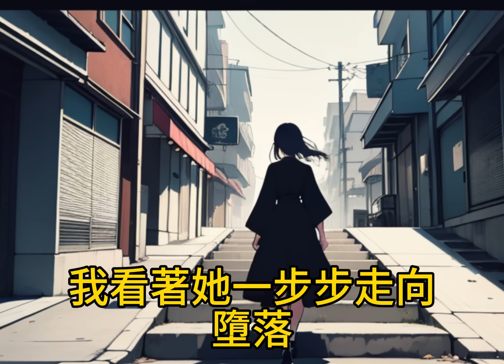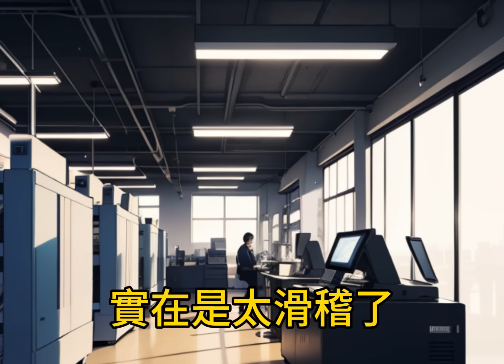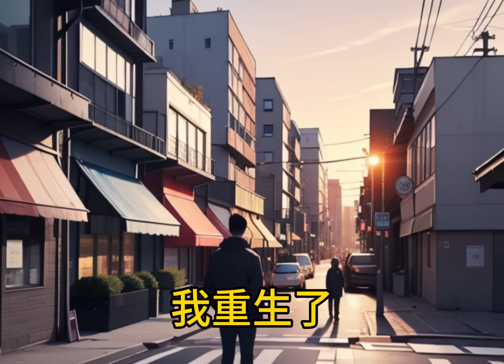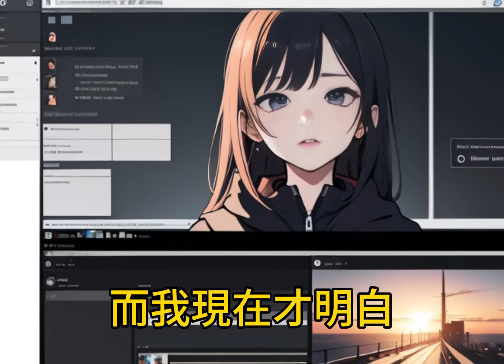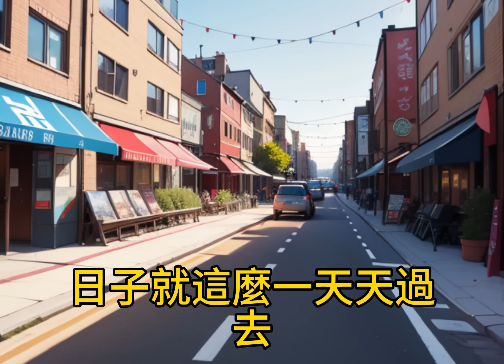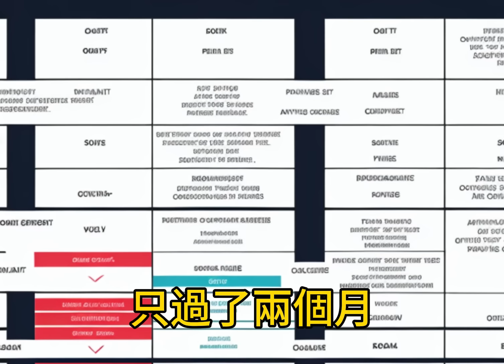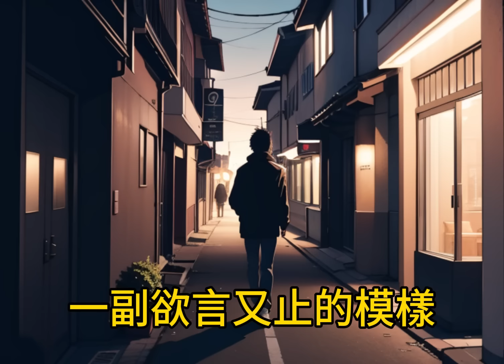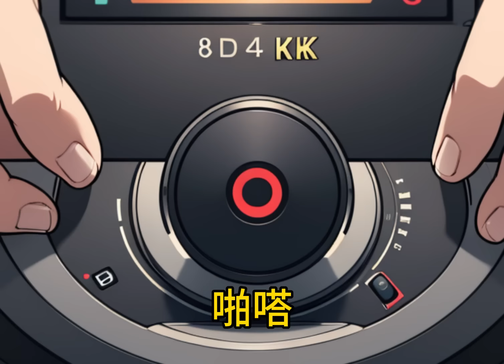女兒跟混混戀愛，被我阻止後，她說我見不得她好，後來畢業那天，她當著全校人的面，說我不配做她媽媽，還趁我坐電梯將我推下，導致我不治身亡，重來一世，我眼睜睜看她後悔！一口气看完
女兒跟混混戀愛，被我阻止後，她說我見不得她好，後來畢業那天，她當著全校人的面，說我不配做她媽媽，還趁我坐電梯將我推下，導致我不治身亡，重來一世，我眼睜睜看她後悔！